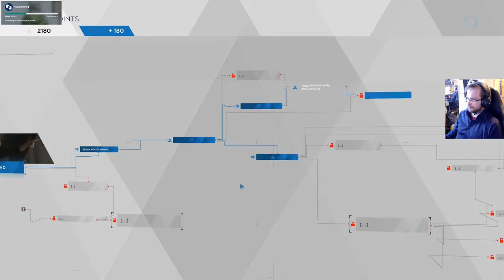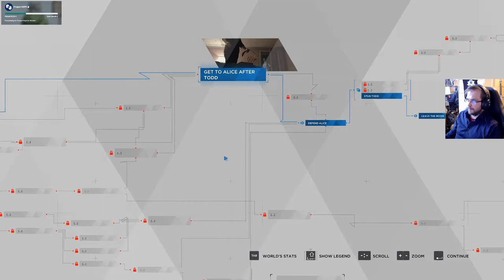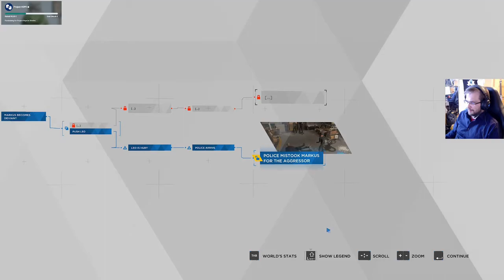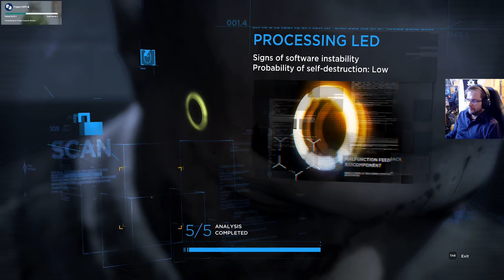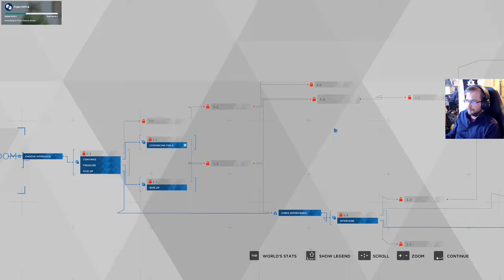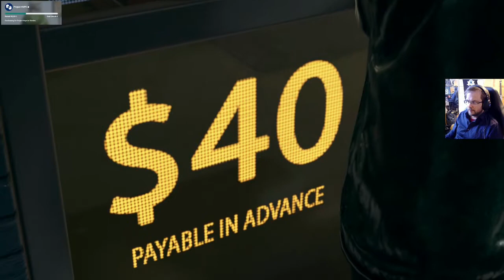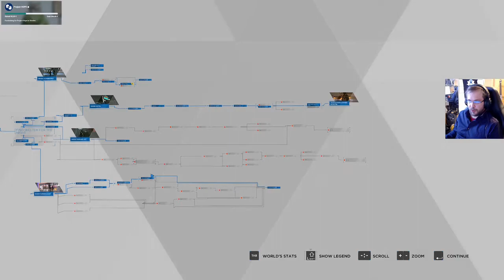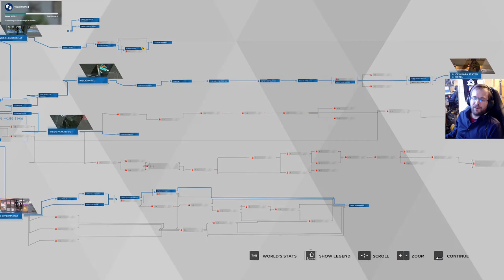Detroit Become Human osa 3 - Perheväkivaltasimulaattori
Tietysti Karan omistaja harrastaa vaimon ja lapsen (+androidin) hakkaamista. Tämä kohtaus aiheutti ilmeisesti melkoisen kontroversian amerikassa, jossa näin rankkoja aiheita ei yleensä ole ollut tapana näyttää missään mediassa.